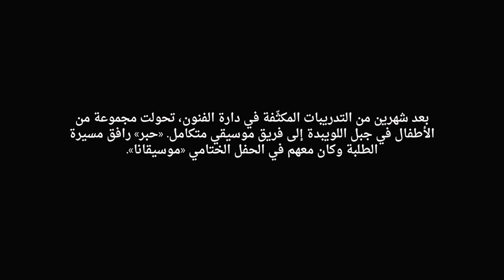Out of flock- خارج عن السرب | Tareq Jundi | TEDxJubileeSchool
How to follow your passion, listening to the inner voice inside you, being ready to confront and fight for your discussion..
- I'll will narrate parts of my personal story and how I switched to music after studying and working as a chemical engineer.
-How I decided, the difficulties I went through and how I got over them.
-What I am doing for my society.
-What are my ambitions?  Born in Amman 1983. He has started learning Oud at the age of 11 when he joined the preparatory section in the Jordan Academy for Music. Taught by many Jordanian and Arab Oud Masters.

In 2007, he completed his Bachelor degree in Chemical Engineering from Jordan University of Science and Technology, after that he was awarded a scholarship from the Greater Amman Municipality to complete his BA in music performance at the National Music Conservatory; he finished his MA degree at the University of Jordan in music education.

In 2009, he ranked the second place in the International Oud competition held at the Holy Spirit University of Kaslik/Lebanon.

In 2013, he got a special prize from the International Maqam festival as a composer and Oud player which was held in Baku/Azerbaijan.
In 2015, he got second place at the International Maqam contest which was held in Baku/Azerbaijan.

In 2016, he was honored by the Jordanian ministry of culture as a Jordanian contemporary musician and a tree was planted with his name at the innovation forest.

In 2016, he received the Ministry of Culture's Award for Musical Achievement.

He has many compositions and studies for the Oud as well as compositions for the eastern ensemble (Takht), music for plays, children’s songs and music for TV shows.

Tareq released five albums: Bayna Bayn 2008, Music from Amman 2012, Terhaal 2013, Melodies from my childhood 2015 and Sowar 2015